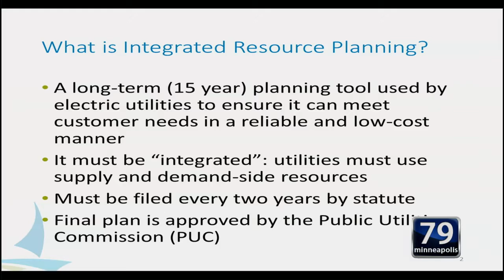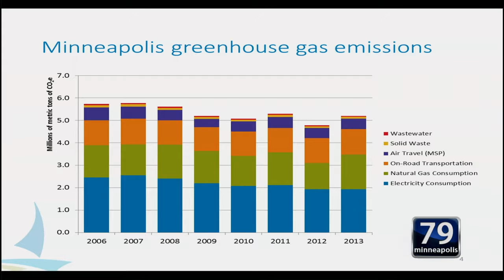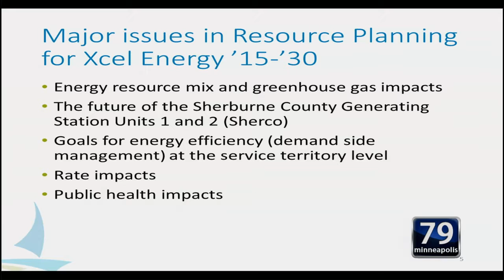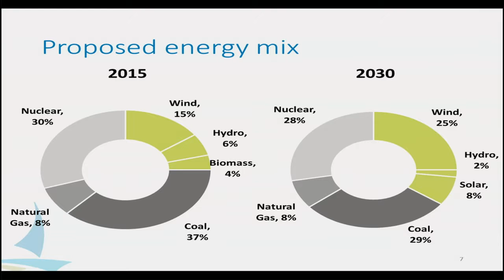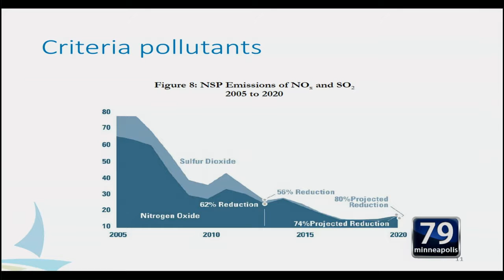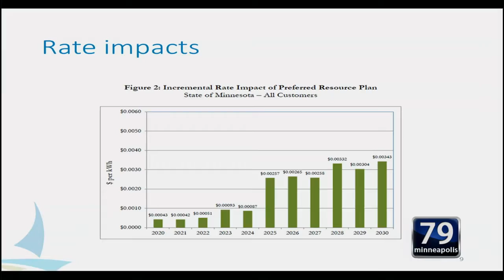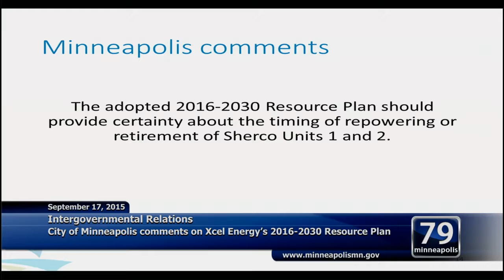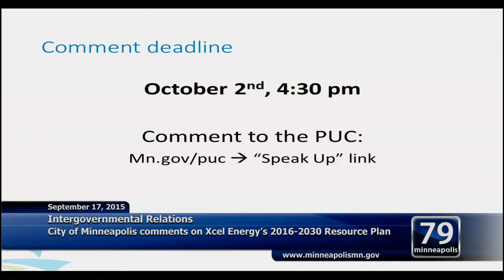September 17, 2015 Intergovernmental Relations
Minneapolis Intergovernmental Relations Committee Meeting